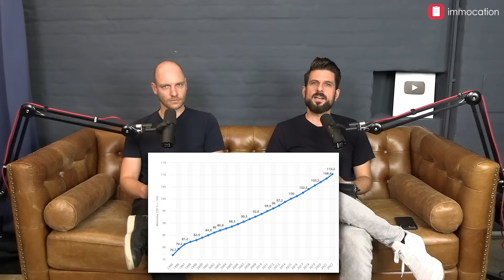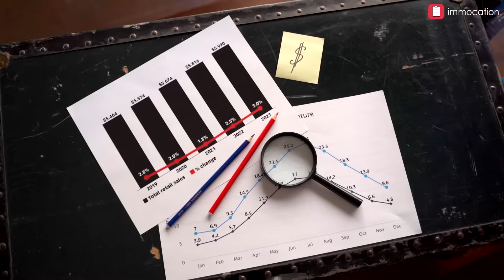Alle unsere Immobilien im Röntgenblick (in 30min)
Wie sieht der aktuelle Bestand von Marco & Stefan eigentlich aus? In dieser Folge erzählen die beiden, mit welcher Strategie sie den Vermögensaufbau mit Immobilien gestartet haben. Welche Immobilien haben sie gekauft und was bleibt am Ende des Tages an Cashflow übrig? Nachdem der Grundstein der Vorsorge gelegt war, kam nun Phase 2, die auf die finanzielle Freiheit einzahlen sollte. Welche Objekte kaufen Marco und Stefan ins Portfolio, um das Ziel zu erreichen? Warum nun Immobilien in München im Portfolio stehen und warum die beiden nach Erreichung der ersten Ziele nun auch einen zu Beginn negativen Cashflow in Kauf nehmen, das erfahrt ihr in dieser Folge mit einem Einblick in Zahlen, Daten & Fakten.

00:49 Altersvorsorge
06:16 Finanzielle Freiheit
24:19 Wohnungskauf in Bayern
31:05 Haus in München

✔️ IMMOCATION FINDEST DU AUCH HIER